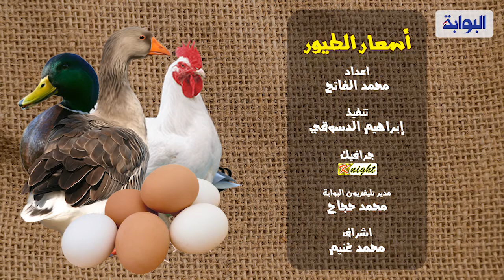أسعار الطيور والبيض اليوم السبت 18 يناير 2020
تقدم البوابة نيوز أسعار الطيور والبيض اليوم السبت 18 يناير 2020